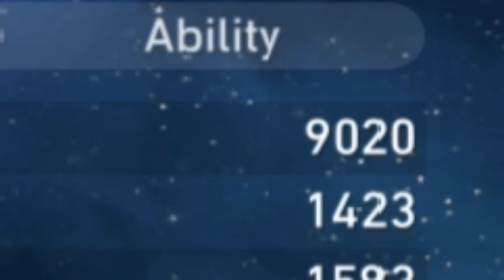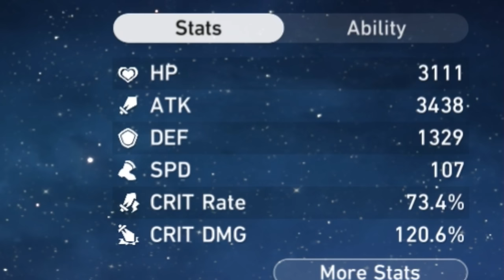Remembrance with Jingliu is cheating... | Honkai Star Rail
Jingliu and Ruan Mei on Remembrance path is actually broken...